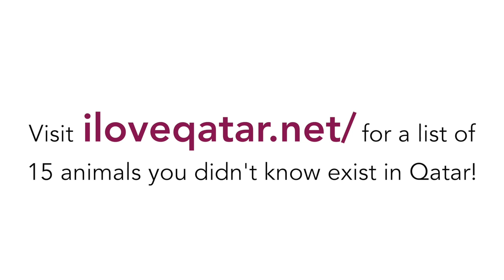QTip: 5 Animals you (probably) didn't know exist in Qatar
It's Sunday, so it's time for another QTip! This time, we wanted to share 5 animals you (probably) didn't know exist in Qatar.

They're all cute too! Also, if you're interested in finding out more about the environment and animals in Qatar, make sure to download the Qatar e-nature app on iOS and Android.

POBox 12755
Doha,
Qatar